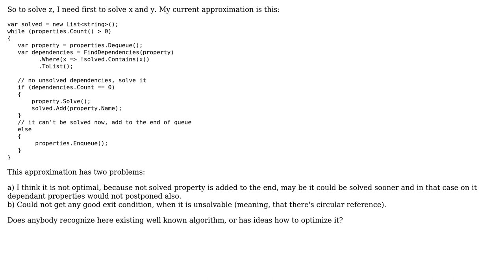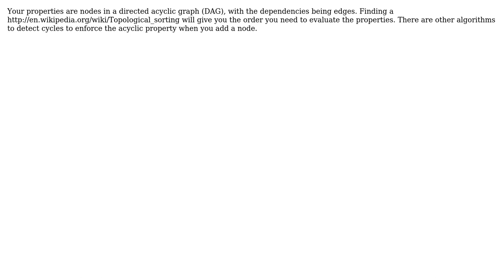Software Engineering: Algorithm for determining the order of property resolution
With thanks & praise to God, and with thanks to the many people who have made this project possible! | Content (except music & images) licensed under CC BY-SA | Music | Images & others | With thanks to user Karl Bielefeldt user Giedrius and the Stack Exchange Network Trademarks are property of their respective owners. You are responsible for your own actions.